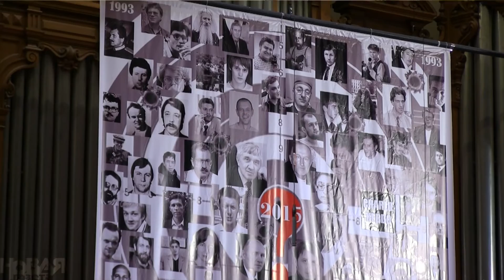Концерт в Международный день солидарности журналистов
8 сентября, в день Международной солидарности журналистов в Большом зале Московской консерватории прошла благотворительная программа «Памяти погибших журналистов». Союз журналистов России вручил премию «Камертон» имени Анны Политковской, ее третьему лауреату: директору Центра защиты прав СМИ и медиаюристу Галине Араповой. В программе прозвучало одно из любимых Анной Политковской произведений П.И. Чайковского — Симфония № 6, Концерт для скрипки с оркестром, которую исполнил Государственный академический симфонический оркестр под управлением дирижера Александра Рудина.